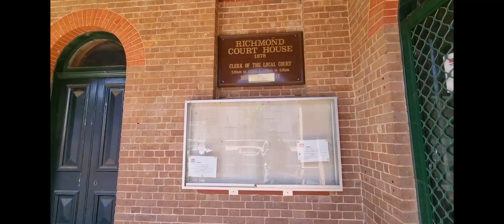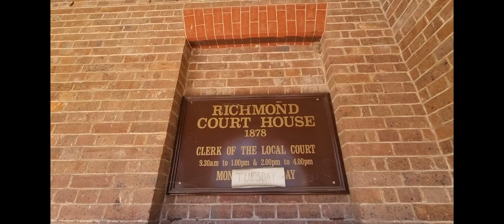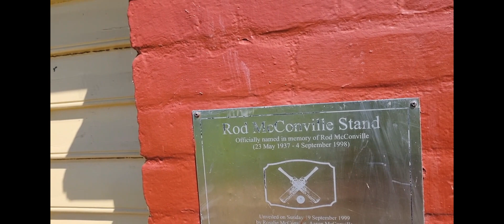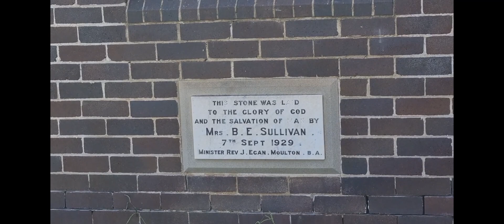85- RICHMOND NSW || West of Western Sydney